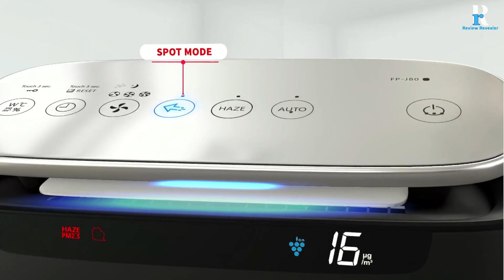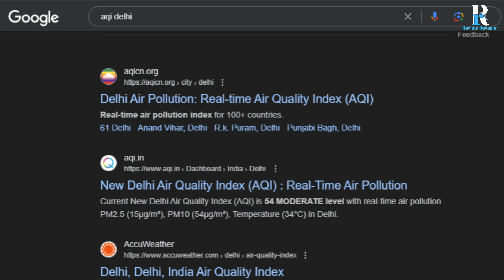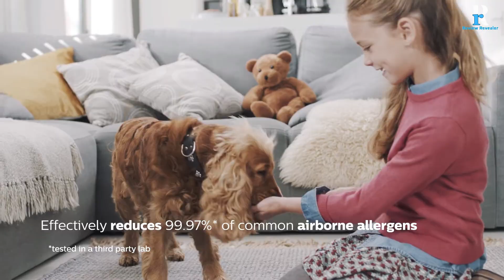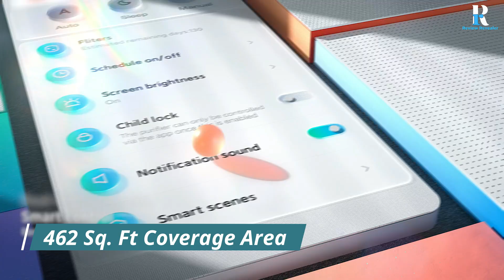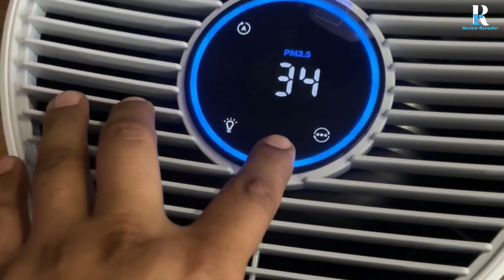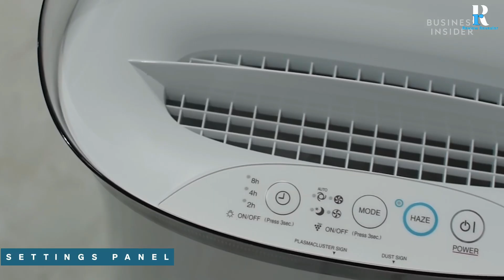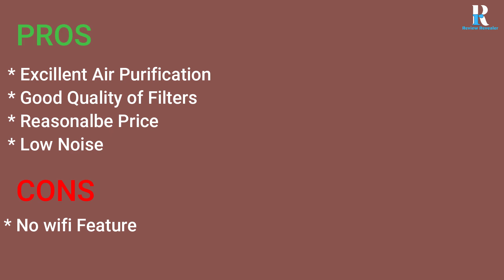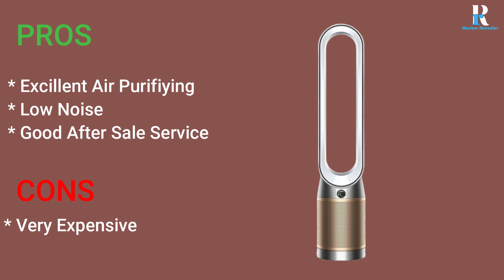Top 5 Best Air Purifiers in India 2025 | Best Air Purifier under 10000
WANT CLEAN AIR? Here's the Top 5 Air Purifiers You Need to Know | Buying Guide Air Purifiers 2024

• BEST OFFERS ON AIR PURIFIERS

• BEST DEALS ON AMAZON TODAY

• AQI Monitor for Home

👇Buy Best Price Here👇
NO. 1 - Dyson T909 Air Purifier

NO. 2 -  Coway Airmega 150 Pro Air Purifier

NO. 3 -  SHARP Room Air Purifier FP-F40E-W

NO. 4 -  Philips AC1711 Smart Air Purifier

NO. 5 -  MI Xiaomi Smart Air Purifier 4 Lite

MUST CHECK Review Revealer RECOMMENDED LIST OF PRODUCTS FOR 2024

• Best Offers on TV

• Best Offers on WASHING MACHINE

• Best Offers on KITCHEN APPLIANCES

• Best Offers on MICROWAVE & OTG

• Best Offers on GEYSER & HEATER

• Best Offers on PREMIUM AUDIO

• Best Offers on SOUNDBAR

• Best Offers on HOME THEATER

• Best Offers on REFRIGERATOR

• Best Offers on INVERTER & BATTERY

• Best Offers on KITCHEN CHIMNEY

• Best Offers on AIR COOLER

• Best Offers on CEILING FAN

• Best Offers on AIR CONDITIONER

• Best Offers on PARTY SPEAKER

Youtube Video maker Products Buy

00:00 Intro
0:46 Buying Guide
3:16 Rank 5. MI Xiaomi Air Purifier
04:47 Rank 4. Philips AC1711
06:08 Rank 3. SHARP FP-F40E-W
07:26 Rank 2. Coway Airmega 150 Pro
09:01 Rank 1. Dyson T909
11:05 Conclusion